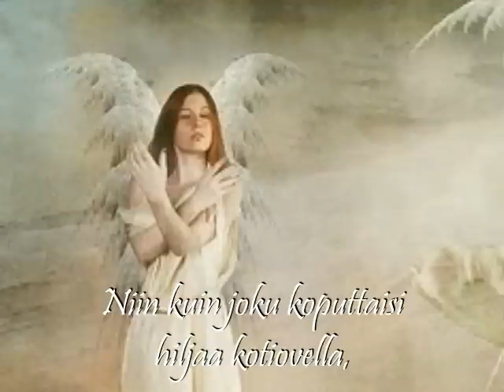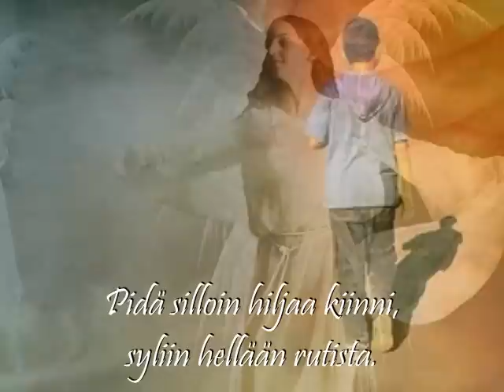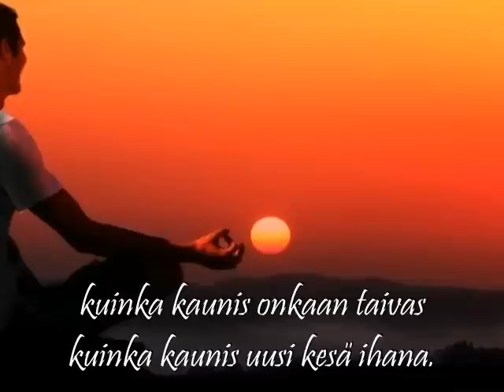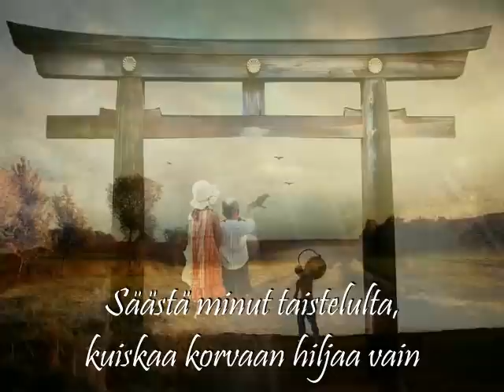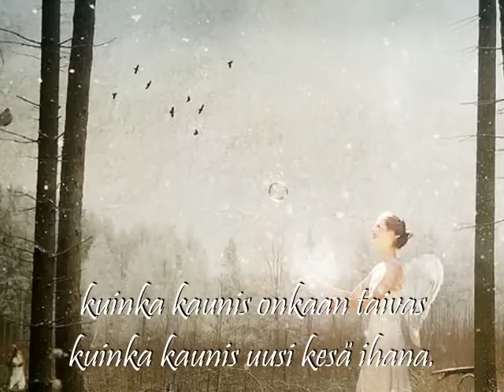Petri Laaksonen: Anna minun mennä +Lyrics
Petri Laaksonen: Anna minun mennä albumilta Katso, sinä elät (2007), raita 10. Herkkä sävelmä ja tulkinta Mikko Ojalan (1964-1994) Sinulle-runoa mukailevista Anna-Mari Kaskisen lyriikoista.

Yet there will be a day
that I'm too weak to struggle.
I'll surely let you know
when it arrives.
Like somebody would knock
quietly on our doorstep.
Then I know
it is time to open up.

(Chorus)
Please hold me tight then,
squeeze me to your gently arms.
Hold my hand, comfort.
So that I could so quietly
unbeknown fell asleep,
so that I could think
that you'll be coming with me.

Then let me go,
when it is time to leave,
tell me how we dreamed every spring.
tell me about the birds of spring,
how the sky is so beautiful,
how beautiful the coming wonderful summer.

I hope by that time
you don't urge and encourage me.
Don't you ask me to stay to live.
Please spare me from struggling,
just whisper in my ear:
let it go, you are free to flow

(Chorus)